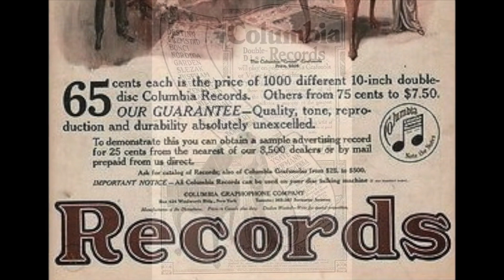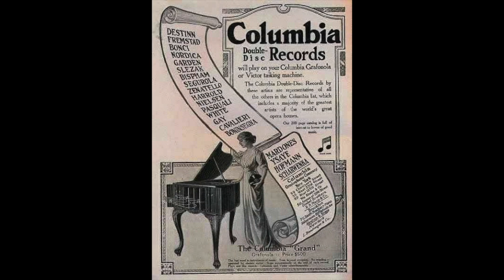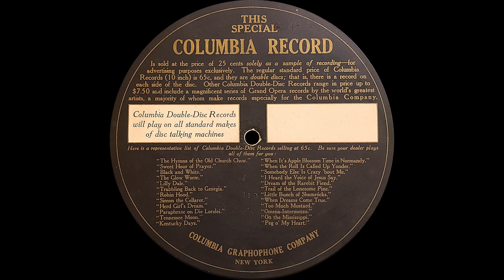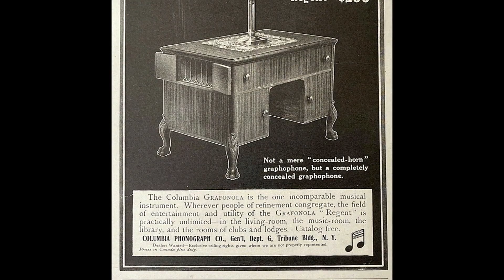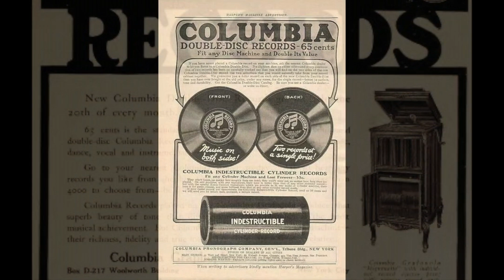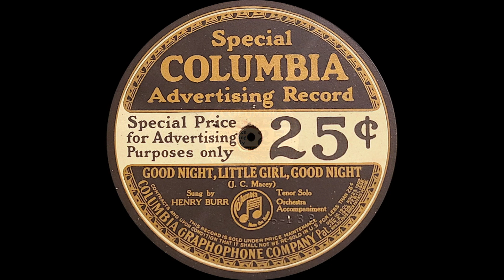Special Columbia Advertising Record 1913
00:00 Side 1: Announcement
02:20 Side 2: “Good Night, Little Girl, Good Night” by Henry Burr

This is a fun and strange record. It was sold for 25 cents and on the side with the large label had a spoken introduction to Columbia Double-Disc records and on the second side a song by Henry Burr. Both sides are presented in this video.

From DAHR notes:
Brooks/Rust notes "takes 6 and 12 were used on the famous 1913 Columbia Advertising Record, which sold millions of copies at the special price of 25 cents."